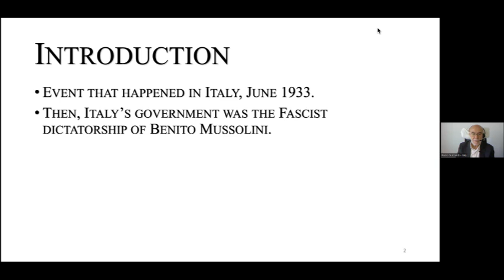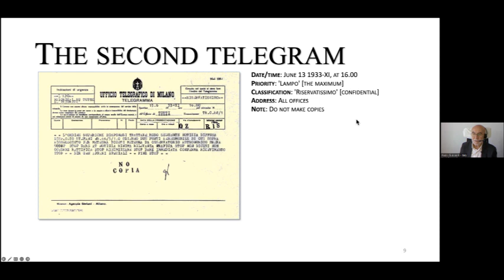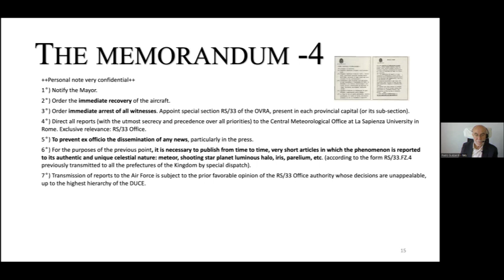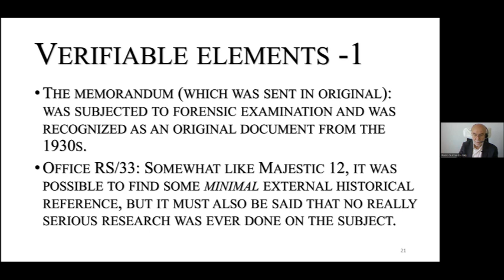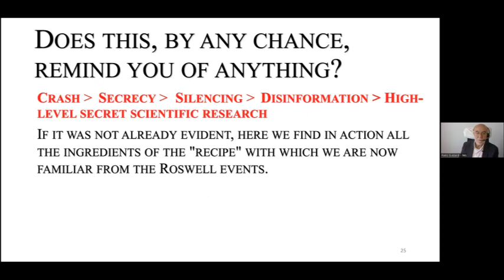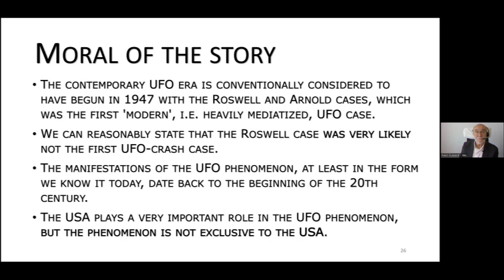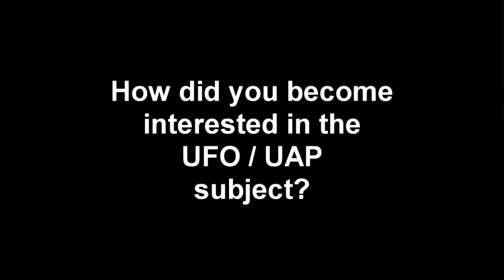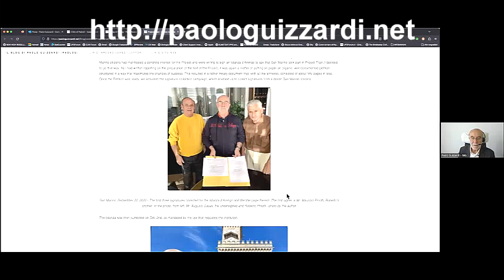Paolo Guizzardi (Italy) - The Mussolini UFO Crash & Project Titan | UFO Research Queensland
The Mussolini UFO Crash & Project Titan with guest speaker Paolo Guizzardi (Italy)
The UFO Research Queensland May 2023 members meeting had guest speaker Paolo Guizzardi from Italy, who broke the news about the Mussolini UFO Crash that occurred in 1933 and preceded the Roswell crash by 14 years. The case involved an 'unknown craft' that crash landed in Northern Italy in 1933 and became known thanks to a number of documents sent anonymously around the year 2000 to newspapers and UFO researchers. The documents depict a UFO crash which predates Roswell by 14 years and a subsequent investigation by a never before mentioned Cabinet RS/33, was allegedly authorized by Benito Mussolini, and headed by the Nobel scientist Guglielmo Marconi. A spaceship was allegedly stored in the hangars of the SIAI Marchetti in Vergiate near Milan. The witnesses were silenced, the media was also silenced/fed with misleading information, and a very high level scientific committee was secretly created to investigate. In a nutshell, the very same elements of Roswell werealready at work in the Fascist Italy of Mussolini.

Following Paolo gave an update on Project Titan, the effort to bring the UFO phenomenon to the attention of the United Nations, explaining its genesis, along with reasons for its establishment and its scope.